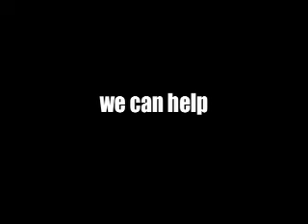Gluttony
Can I have a bite of that burger?  From the mind of the Miami Vineyard.